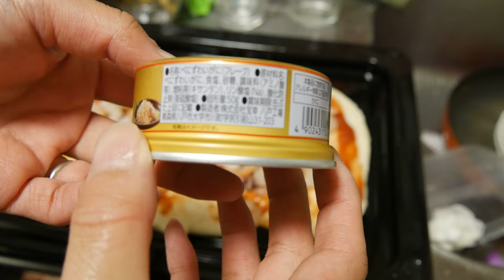P1030184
1本の動画は短かったり長かったりします。